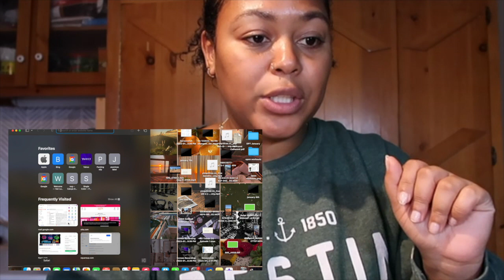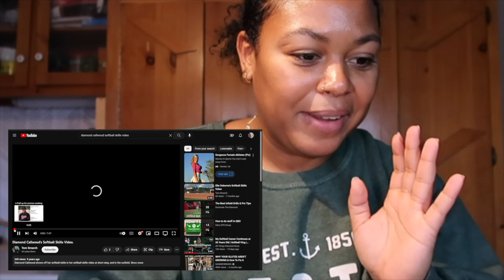REACTING to my Softball Skills/Recruitment Video - From 2013 | Softball Reaction Video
Hey guys!

Y’all!!! I had a freaking ball filming this video. Idk why I’m so animated but, it makes for good reaction videos 😂